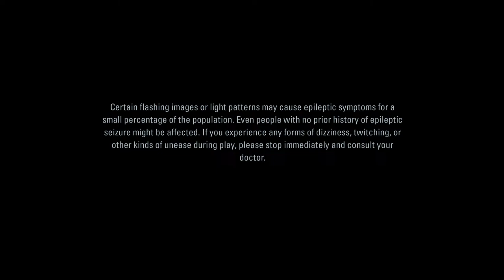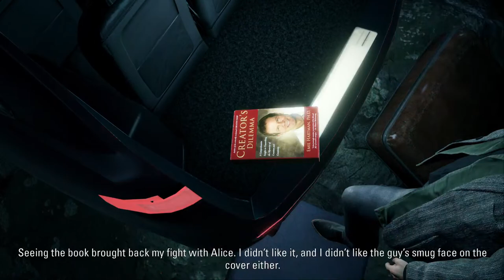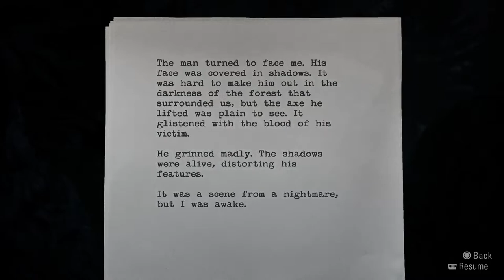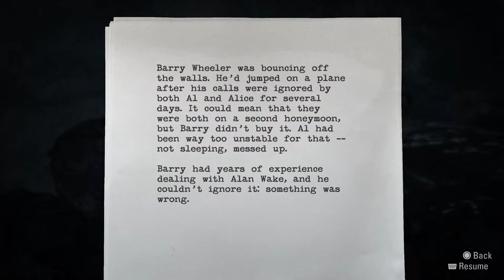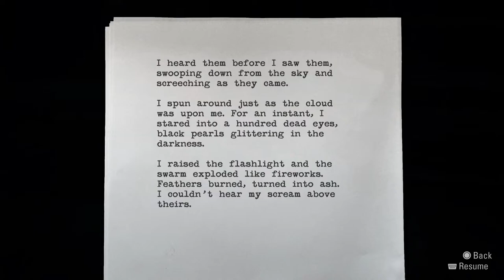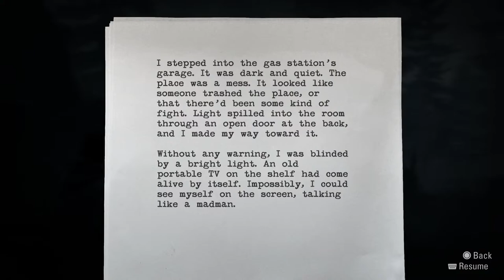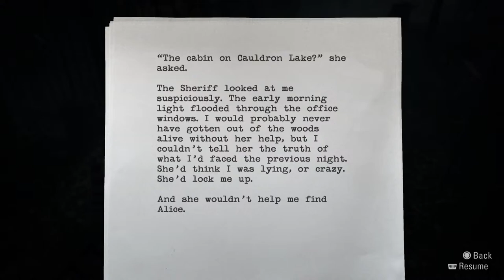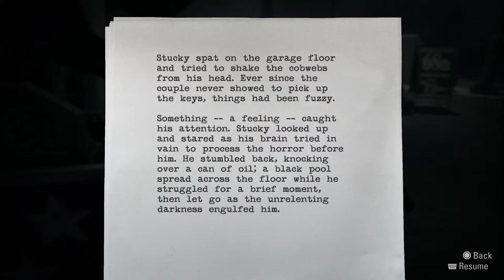Down the Rabbit Hole of Darkness | Alan Wake | Stream 01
Still on-going.  If you peeps feel generous or can help share my buddy's campaign around that will really help us out.  Thank you.  Please enjoy the show.

Quiet commentary as the Cat revisits a Remedy classic in suspense Twin Peak's-esqe storytelling.  Hopefully it lives up, and helps this cat prepare for the sequel.